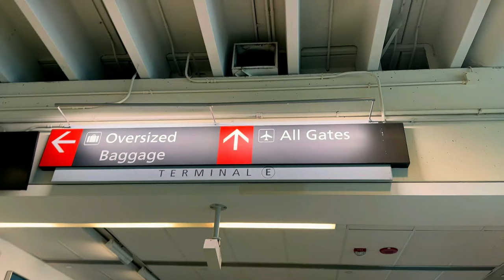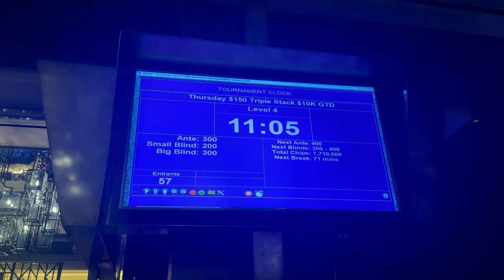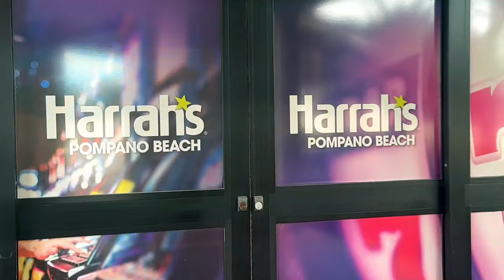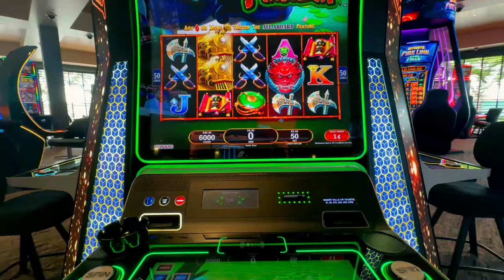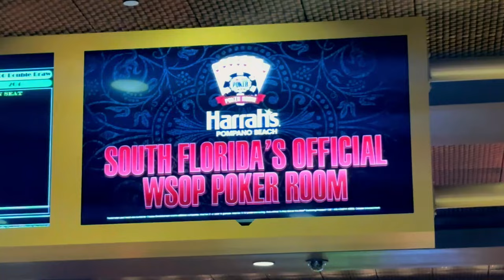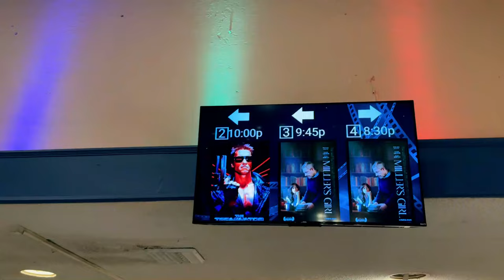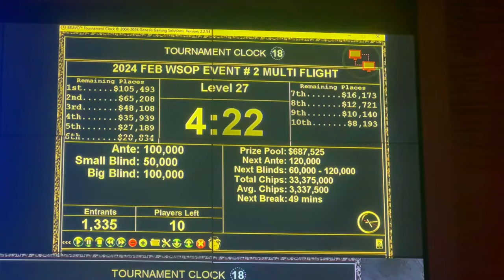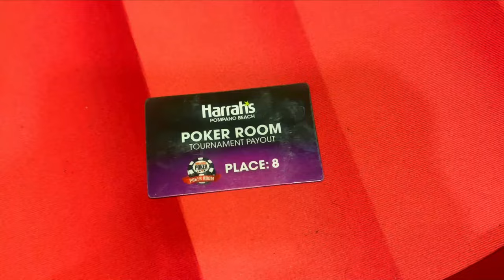WSOP FLORIDA FINAL TABLE: Slots, Poker & Karaoke | Pompano, FL | Gateway Theatre | Harrahs Hard Rock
Join Hoagie from the Slot Squad on an epic adventure to Florida, where he and his cast of characters indulge in the ultimate gambling and entertainment experience! Here's what went down:

Hard Rock in Hollywood Casino: Watch as we hit the slots and tables at this renowned casino for a thrilling gaming session.

FINAL TABLE AT WSOP Circuit Event at Harrah's Pompano: Experience the excitement as we participate in this prestigious poker event, showcasing our skills and strategies.

Brew Fish Outdoor Bar: Enjoy the sunny Florida weather with us as we unwind at this fantastic outdoor bar, sipping on refreshing drinks and soaking in the atmosphere.

Catfish Deweys: Join us for a delicious meal at Catfish Deweys, where we indulge in mouthwatering dishes that will tantalize your taste buds.

Lyons Den Karaoke: Get ready to sing your heart out as we hit up Lyons Den for a night of karaoke and fun-filled entertainment.

Gateway Movie Theatre: Join us as we celebrate the 40th anniversary of the original Terminator movie at Gateway Movie Theatre, where we immerse ourselves in the world of cinema.

Plus, viewers over 21 can take advantage of our exclusive Hard Rock bets sign-up code for a chance to win big at the casino! Don't miss out on this unforgettable journey with Hoagie and the Slot Squad.

🤝 Join the Slot Squad Community  :
Join our growing community of adventure seekers and casino enthusiasts as we explore the world, one slot machine at a time. Share your thoughts, experiences, and suggestions in the comments below.

Edit: @TiffanyGambla

Follow Hoagie on Twitter @ Eatahoagie

MUST BE 21 to play online in USA